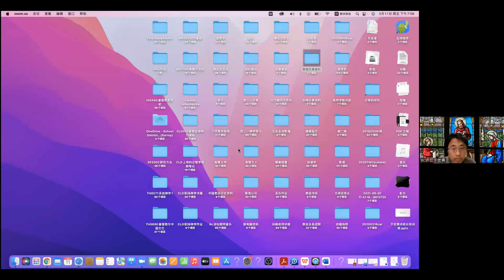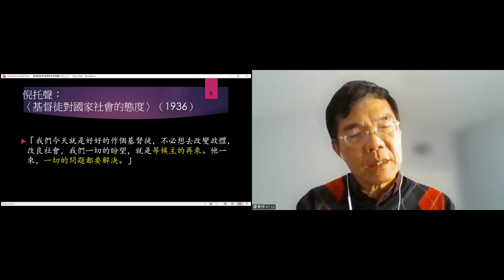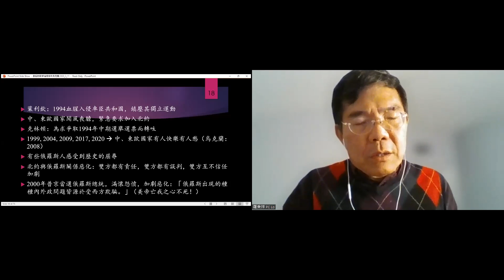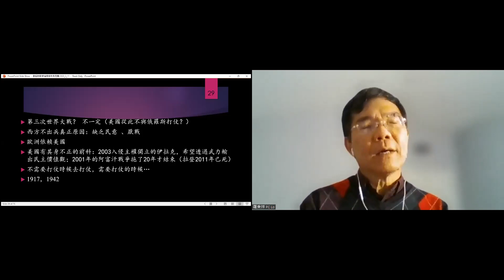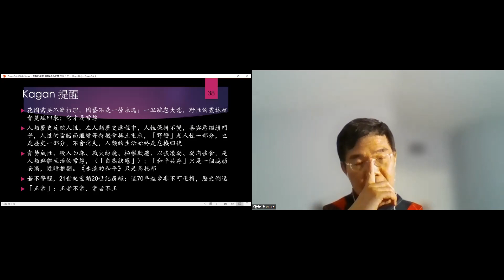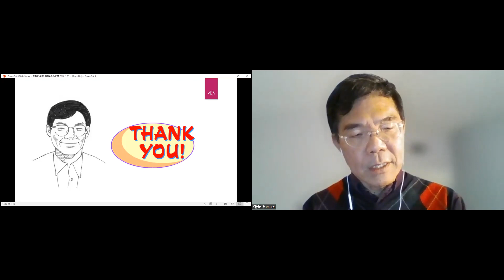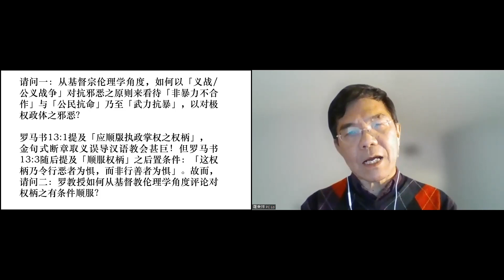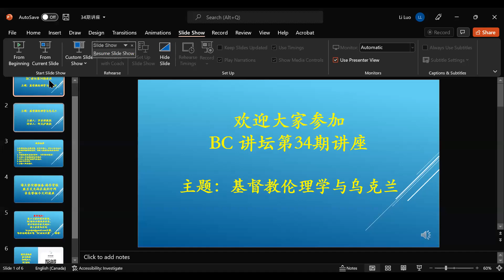BC講壇第34期《基督教戰爭倫理學與烏克蘭》主講人：羅秉祥教授，評議人：何光滬教授。